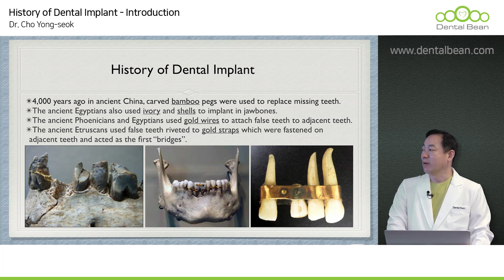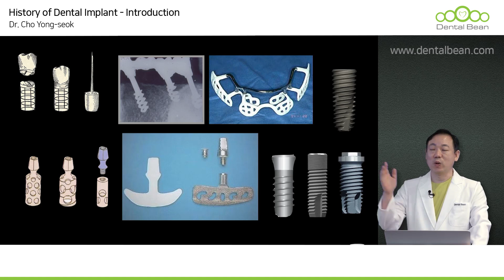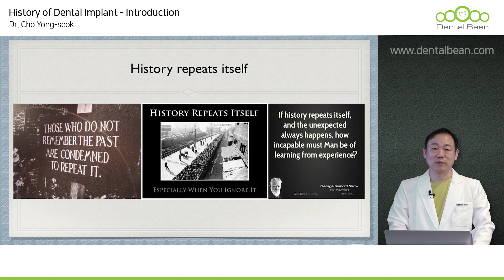(ENG) History of Dental Implant - Introduction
[ lecture abstract ]
Origin and history of implant
This is a basic course that must be pointed out before starting the implant.
Including basic concepts to various clinical cases for a solid foundation
Start Dr. Cho Yong-seok's implant training course now!

1. Access the DentalBean homepage (Korean/English/Chinese)
2. Click Sign in to proceed with membership registration.
3. Search for the course and instructor you want
4. Start taking lectures

Thanks!